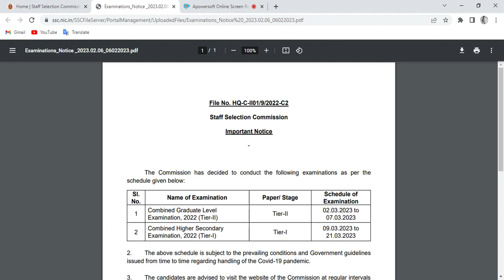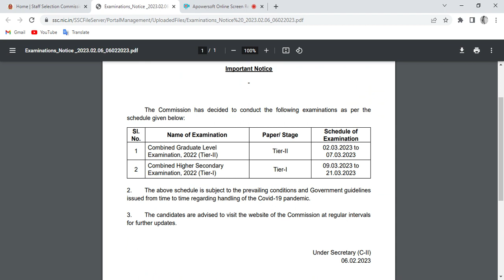SSC CGL MAINS 2022 CHSL 2022 EXAM DATES ANNOUNCED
ssc chsl 2022 pre exam dates and ssc cgl mains 2022 exam dates